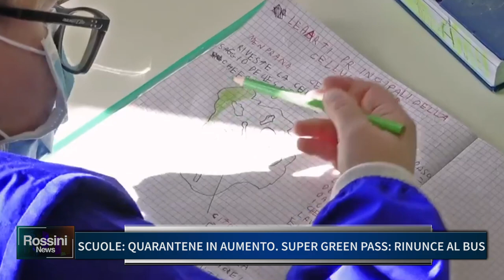SCUOLE: QUARANTENE IN AUMENTO SUPER GREEN PASS, RINUNCE AL BUS